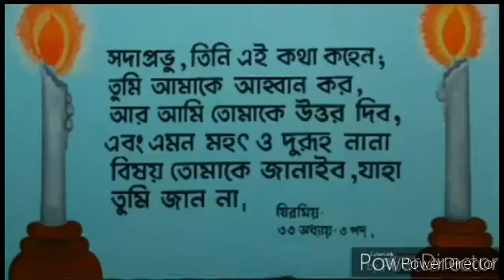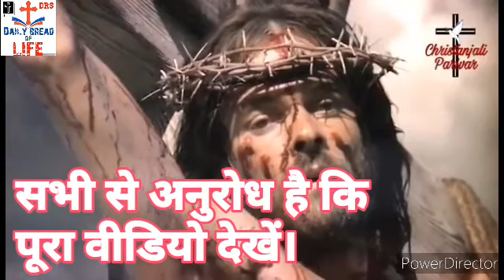Word of God - পবিত্র বাক্য - जो क्रूस पे कुर्बान है वह मेरा मसीहा है। Hindi Christian Song.